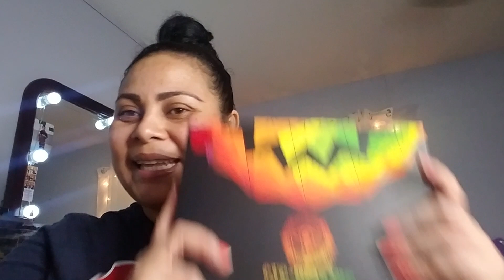j.cat eyeshadow pallet+easy soft Coopery makeup*